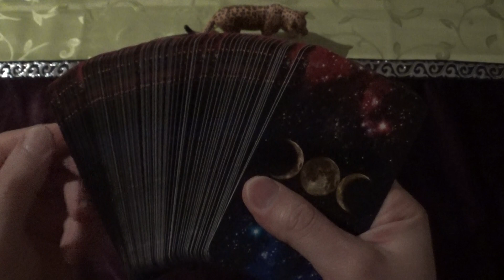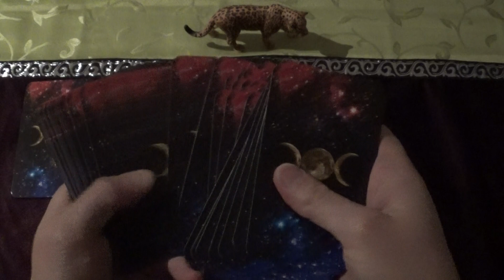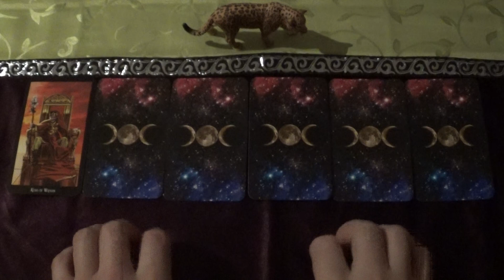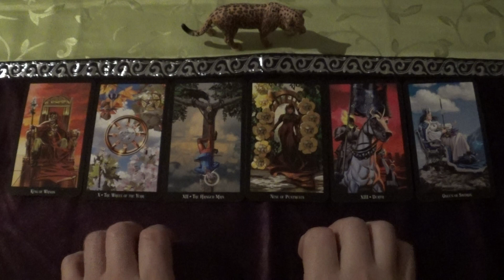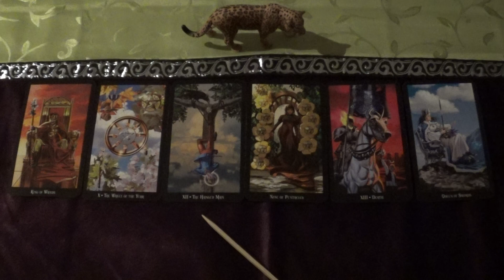Tarot Draw for 07.-20.04.2021 (Witches Tarot, ASMR-style)